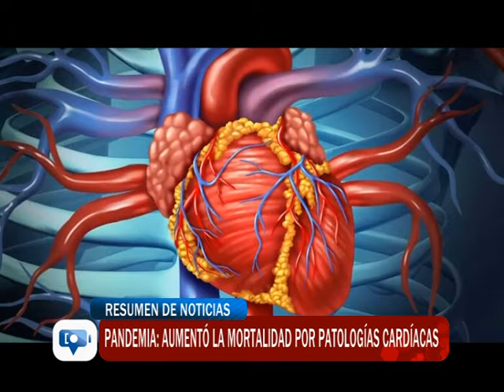Pandemia: Aumentó la mortalidad por patologías cardíacas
El principal motivo es que durante 2020, la mayoría de los adultos mayores con patologías del corazón, dejaron de ir a hacerse los chequeos correspondientes, lo cual derivo en que se agravaran esos cuadros.